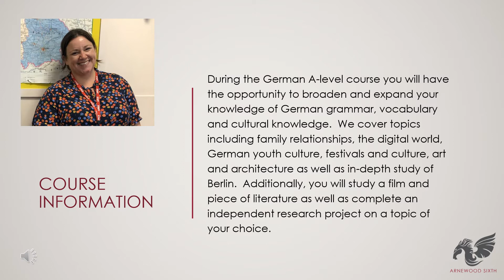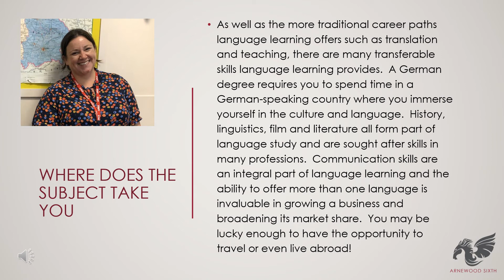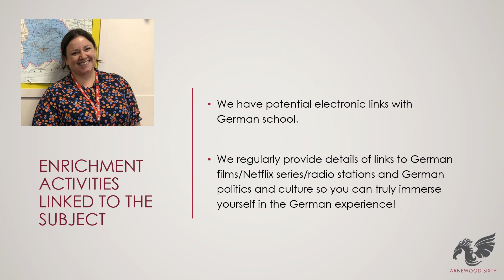German subject presentation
The syllabus followed and outlined below is AQA. The course aims to encourage students to develop their enthusiasm for language learning, to communicate confidently and effectively in their chosen language(s) and to develop an awareness of the contemporary society and cultural background of the countries where these languages are spoken. To achieve the full A level, all exams will be completed in Year 13. A stand-alone AS is available at the end of Year 12.